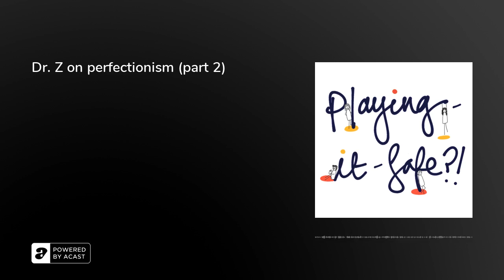6. Dr. Z on perfectionism (part 2)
Are you invested in doing things right and perfect? Are you spending hours and hours getting things done to the point that you get trapped in your mind and don't take action. If the answer is yes, this is a series you can listen to. In this episode, I discuss what's behind those perfectionistic behaviors and what you can do to handle them effectively.

(*) Receive free weekly science-based, compassionate, and actionable skills to stop ineffective playing-it-safe

(*) Figure out your playing-it-safe profile in 5 minutes and identify the key thinking strategies that keep you living in your head

(*) Learn ACT skills for anxious achievers by taking Dr. Z. ACT courses